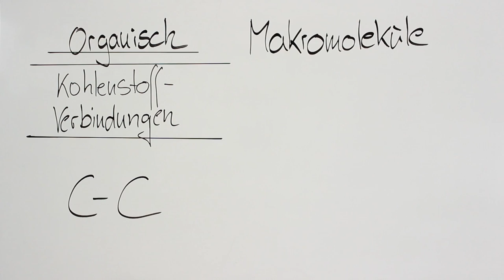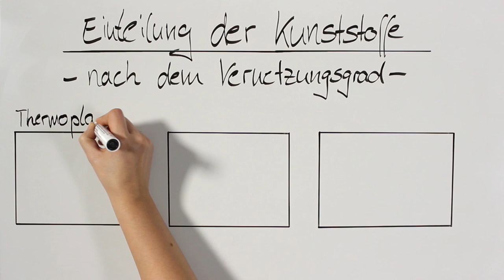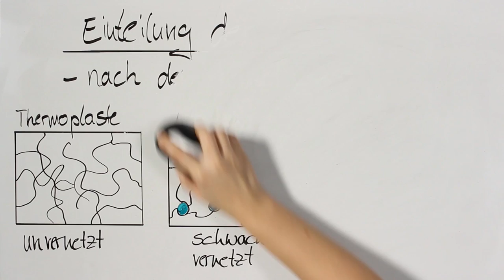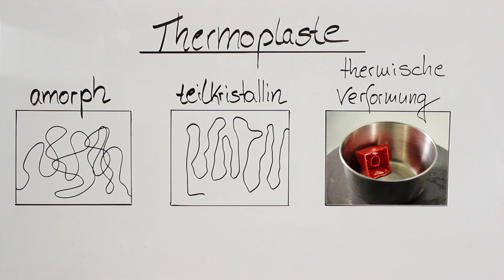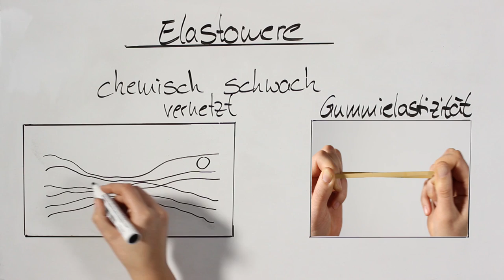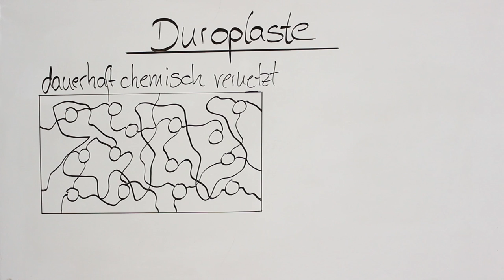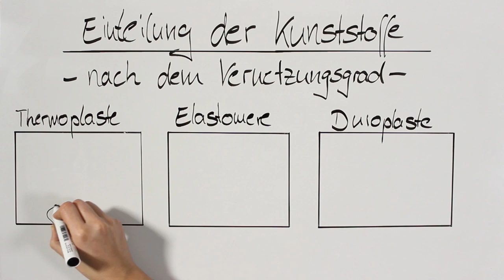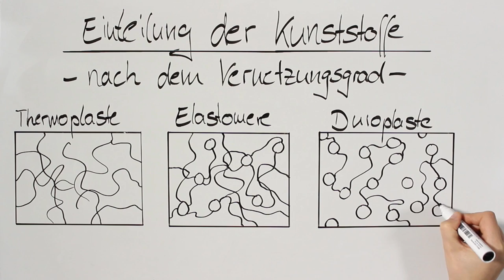Kunststoffe - Einteilung nach Vernetzungsgrad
Einteilung: Thermoplaste, Elastomere, Duromere